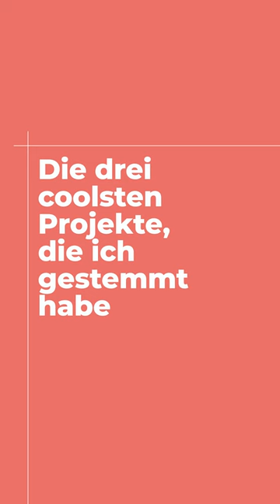Noahs 3 Argumente für's Netzwerk der Juniorbotschafter:innen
Du möchtest genau wie Noah DFJW-Juniorbotschafter in Mecklenburg-Vorpommern werden? Dann bewirb dich jetzt, denn noch sind Plätze frei!

Als "JuBo" hast du die Möglichkeit, eine unvergessliche Erfahrung zu machen, indem du Projekte organisierst, junge Menschen aus Deutschland und Frankreich kennenlernst und dazu beiträgst, die Beziehungen zwischen unseren beiden Ländern zu stärken. 🌍

✨ Wenn du motiviert und aufgeschlossen bist und eine aktive Rolle bei der Förderung der deutsch-französischen Freundschaft spielen möchtest, solltest du dir diese einmalige Chance nicht entgehen lassen! 🌟

En tant que Jeune Ambassadeur OFAJ, vous aurez l’opportunité de vivre une expérience inoubliable en organisant et/ou en participant à des projets, en rencontrant des jeunes de France et d’Allemagne et en contribuant à renforcer les liens entre nos deux pays 🌍✨

Si vous êtes motivé(e), ouvert(e) d’esprit et que vous souhaitez jouer un rôle actif dans la promotion de l’amitié franco-allemande, ne manquez pas cette chance unique !

L'OFAJ (Office franco-allemand pour la Jeunesse) est une organisation internationale qui s’engage en faveur de la coopération franco-allemande. Depuis 1963, plus de 9,5 millions de jeunes de France et d’Allemagne ont participé à près de 380 000 échanges. Das DFJW (Deutsch-Französische Freundschaft) ist eine internationale Organisation für die deutsch-französische Zusammenarbeit. Seit 1963 haben mehr als 9,5 Millionen junge Menschen aus Deutschland und Frankreich an über 380.000 Austauschprogrammen teilgenommen. Suivez-nous aussi sur : / Folgen Sie uns auch auf: ► Facebook ► Twitter Instagram ► LinkedIn